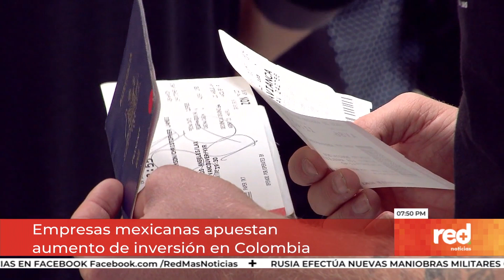Red+ | Empresas mexicanas apuestan aumento de inversión en Colombia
Un aumento en la inversión de empresas mexicanas en Colombia, un nuevo mecanismo para evitar inadmisiones de viajeros y la lucha contra el narcotráfico; hacen parte de los temas que trataron los cancilleres Macerlo Ebrad y la vicepresidenta Marta Lucía Ramírez…